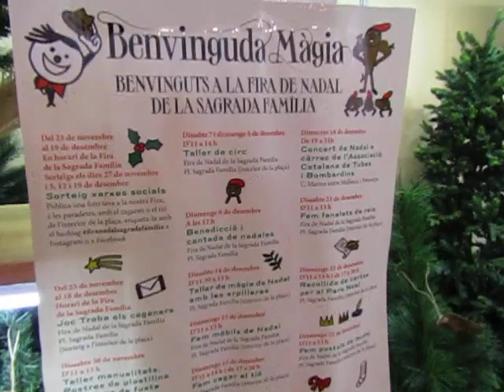Sagrada Familia Christmas Market in Barcelona - Spain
for the full story